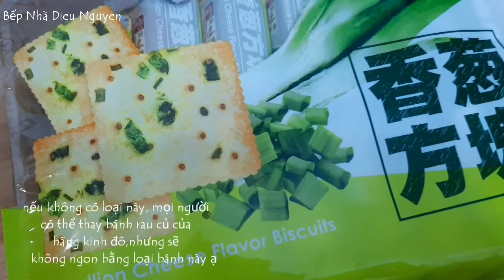Bánh Hành Kẹp Kẹo Đài Loan- ngon như bánh chính hãng |Bếp Nhà Dieu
Với công thức này mọi có thể kẹp khoảng 100 cặp bánh hành .
Bánh dẻo béo ,khi ăn sẽ không dính răng kết hợp  với bánh hành thì ngon khỏi bàn 🤣
 Về nhiệt độ nước đường thì cũng tùy vào thời tiết nóng lạnh sẽ tăng hoặc giảm giúp kẹo dẻo mền mà vẫn giữ được dáng , dưới đây là nhiệt độ nước đường cho mọi người tham khảo
Ví dụ :
thời tiết lạnh mọi người sẽ nấu nước đường ở nhiệt độ 133-134 độ C giúp bánh mền mại mà không bị cứng

Thoi tiết nóng thì nhiệt độ nước đường sẽ là 134-135 độ C sẽ giúp bánh giữ dáng mền nhưng không bị chảy

Và nhiệt độ nước đường nấu càng cao thì nhân bánh càng cứng tùy theo sở thích của mọi người mà chỉnh sửa theo như ý mình nhé .

Nguyên liêu :

A .
300gr glucose syrup ( đường mạch nha )
50gr nước
1/4tsp muối

Nấu nước đường đến nhiệt độ 133-134 độ C

B.
50gr lòng trắng trứng
40gr đường cát

C.

60gr bơ lạt (chảy)
85gr sữa bột

Bánh hành vừa đủ ( 2 bọc bánh ,160 cái )

Mọi người lưu ý cách đo nhiệt độ sao cho đúng , nếu như mọi người xem clip mình sẽ thấyvminhf buộc vào 1 chiếc đũa để tránh nhiệt kế chạm đáy nồi, vì thường thì đáy nồi nóng hơn nhiệt độ của nước đường . Nên khi đo nhiệt mọi người không nên để nhiệt kế chạm đáy nồi sẽ làm cho nước đường đo không đúng độ thành phẩm kẹo cũng sẽ khác ạ